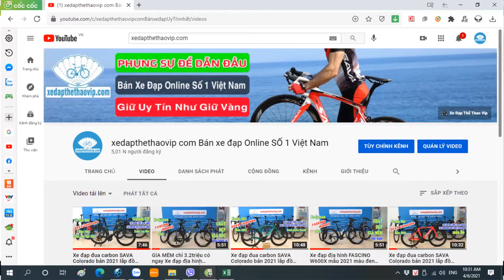Xe đạp đua Đức SAVA PRO 6.0 SHIMANO R7000 giao anh Chương - Dăk lăk | ĐT Tư vấn 0983315936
►Xe đạp thể thao khung carbon SAVA Pro6.0 là bản nâng cấp toàn diện của dòng xe đạp đua ăn khách nhất trên thị trường của Hãng xe đạp thể thao Đức SAVA. Xe hấp dẫn người dùng từ 3 năm trước bởi người tiền nhiệm sava pro 5.0 với kiểu dáng khung tuyệt đẹp, groupset shimano 105 nổi tiếng và mức giá hết sức ưu đãi. Bản SAVA Pro6.0 được đánh giá là hấp dẫn hơn với sự nâng cấp của groupset lên shimano 105 R7000 là phiên bản cao cấp nhất của 105, vành bánh sợi carbon UD800, Mức giá không thay đổi nhiều so với phiên bản trước.
      Xe đạp đua khung carbon SAVA PRO6.0 thuộc dòng xe đạp thể thao cao cấp. Được sản xuất trên dây truyền công nghệ Đức, nhập khẩu chính hãng nguyên chiếc. Thiết kế đạt chuẩn Châu Âu, toàn bộ xe được làm bằng sợi carbon T800 của nhà máy Toray - Japan. SAVA PRO6.0 được lắp đặt đồng bộ dàn phụ kiện Shimano 105-R7000 là groupset cao cấp nhất của 105, sản xuất tại Nhật. tạo lên chiếc xe đạp đua đẳng cấp.
      SAVA PRO6.0 kiểu dáng thể thao mạnh mẽ, siêu đẹp, là lựa chọn tuyệt vời cho các tay đua chuyên nghiệp, bán chuyên nghiệp, hay những khách hàng đam mê xe đạp thể hiện đẳng cấp.
Hiện tại xe đạp đua khung carbon SAVA PRO6.0 đang là một trong mẫu xe đạp cao cấp bán chạy nhất và được khách hàng đánh giá rất cao về chất lượng, sự ổn định trên đường đua cũng như về giá thì rất hợp lý.
      Xe đạp đua ĐỨC SAVA Pro6.0 nhập khẩu nguyên chiếc, thiết kế châu âu đẳng cấp
        Khung xe bằng sợi carbon với những đặc tính vượt trội không bị oxi hóa, cứng hơn, nhẹ hơn và đẹp hơn bất kỳ vật liệu nào làm khung xe đạp.
        Quy trình sản xuất chuẩn châu Âu, mỗi chiếc xe được sản xuất tỉ mỉ đến từng chi tiết nhỏ
       Ưu thế của khung carbon đã được kiểm chứng - siêu nhẹ, siêu bền, trống rung, trống lắc - sự lựa chọn hoàn hảo cho xe đạp thể thao cao cấp
       Tất cả các chi tiết của xe đạp đua ĐỨC SAVA Pro6.0 đều là các chi tiết Hàng Hiệu, cao cấp của các hãng danh tiếng trên thế giới

►Xe đạp đua SAVA Pro6.0 Xe full carbon cao cấp, groupset full shimano 105-R7000 22 tốc độ là group cao cấp nhất của 105 hiện tại. Được người dùng Việt đánh giá Đẳng cấp Chất lượng và hài lòng.
►Thông số kỹ thuật xe đạp đua Carbon SAVA Pro6.0 mới nhất :
- Khung xe : Carbon cao cấp Toray Japan, dây đi âm khung và tay lái
- Càng xe : Carbon cao cấp Toray Japan
- Phô tăng: Hợp Kim Nhôm
- Cọc yên : Carbon
- Ghi đông/Tay lái: Carbon
- Yên xe:  Fi:zi':k
- Phanh: Shimano 105 R7000 Japan
- Tay đề số:  Shimano 105 R7000 Japan, 2x11 tốc độ
- Tăng tốc trước: Shimano 105 R7000 Japan
- Tăng tốc sau: Shimano 105 R7000 Japan
- Đùi đĩa: Shimano 105 R7000 Japan
- Vành: Carbon , cao 50mm
- Mayer: Bạc đạn
- Lốp: Ultrasport 700x25c